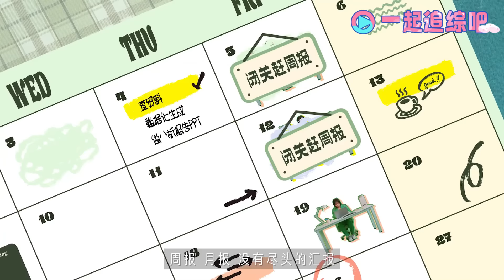李雪琴卷起来有多可怕？斩获最佳电影新人只是个开始？！ | 脱口秀 综艺 娱乐 搞笑